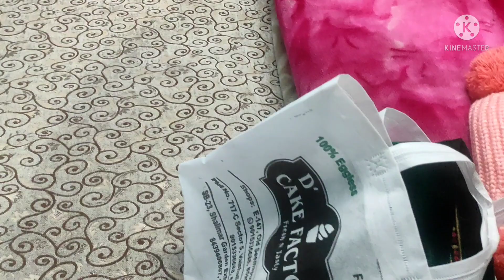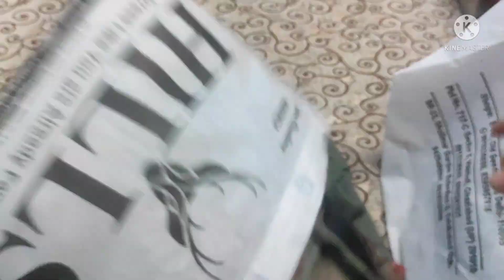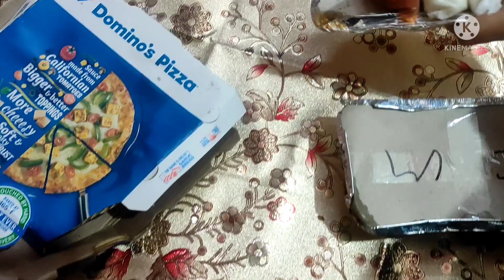Birthday pe bartan dho dho ke hua bura hal || My birthday celebration|| airu & eshu